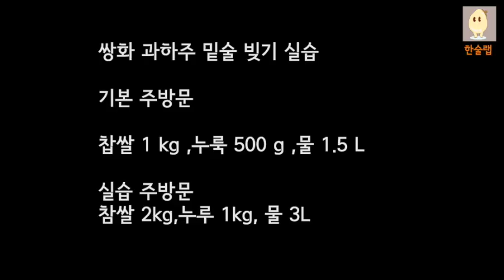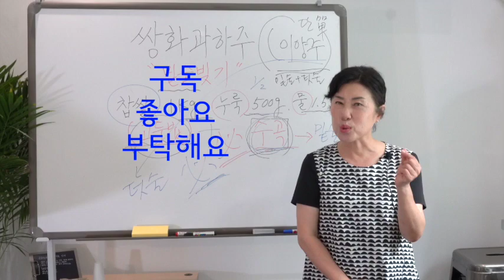ep. 091 쌍화과하주밑술실습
쌍화과하주 밑술  실습